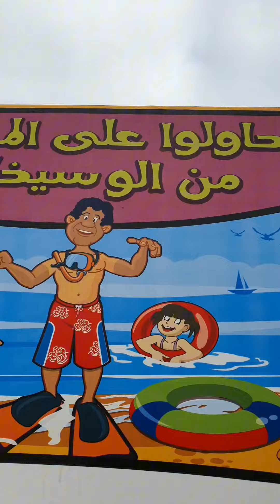هدي فخاطر ناس أكادير (بوجلود) وتحداني بطل المغرب ولعقها جاب الربحة 🤣